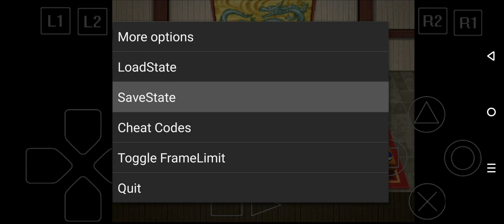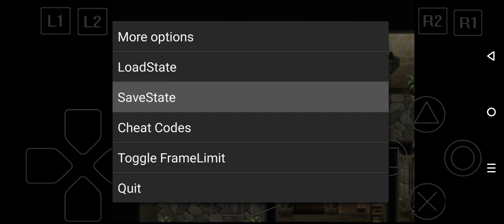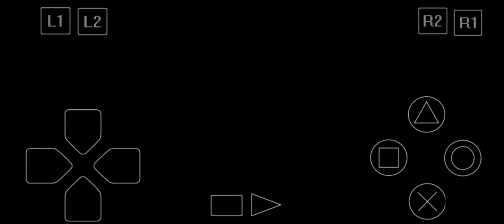Riou Part 22 Join Recruitment 57/108 II I'n still mad. Nanami?